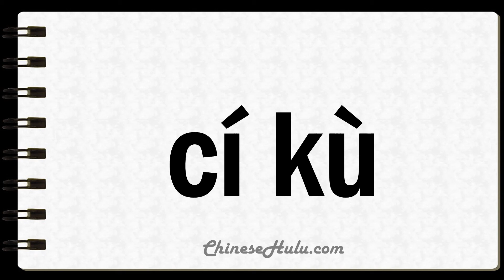How to Say Thesaurus in Mandarin Chinese